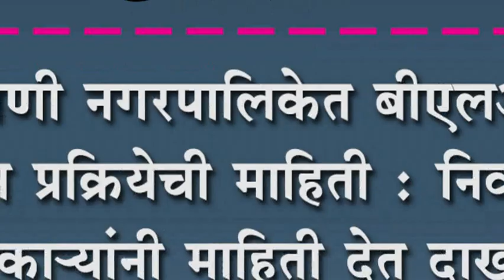निपाणी नगरपालिकेत बीएलओंना मतदान प्रक्रियेची माहिती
निपाणी नगरपालिकेत बीएलओंना मतदान प्रक्रियेची माहिती : निवडणूक अधिका-यांनी माहिती देत दाखवली प्रात्यक्षिके